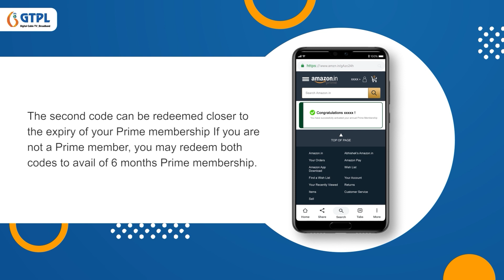GTPL Genie+ | How to Activate Prime Video | OTT | Smartphone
GTPL Hathway Limited is the largest Multi-Service Operator (MSO) in India engaged in cable TV distribution and high-speed broadband service distribution reaching an estimated 10.8+ million households in over 1300+ cities across 15 states in India with presence in Gujarat, West Bengal, Maharashtra, Goa, Rajasthan, Assam, Jharkhand, Bihar, Andhra Pradesh, Tamil Nadu, Tripura, Odisha, and Telangana.

The company is the largest Multi-Service Operator (MSO) in Gujarat and is the second-largest player in the cable market of West Bengal. GTPL also has a significant presence in all other markets.